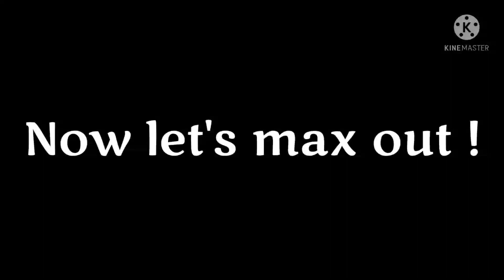Rocket royale New UPDATE is crazy 😍!!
In this rocket royale video ,you will see the new update

The Rocket Royale Social Media✔️

I'm gonna say that you are awesome 😎